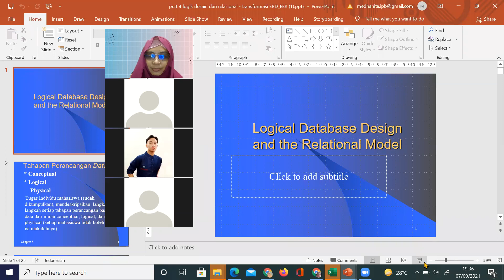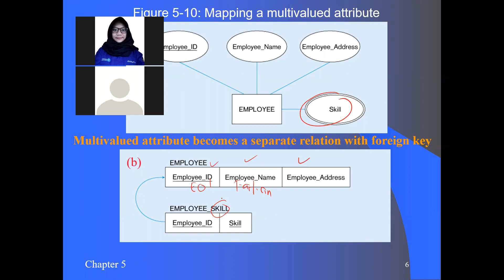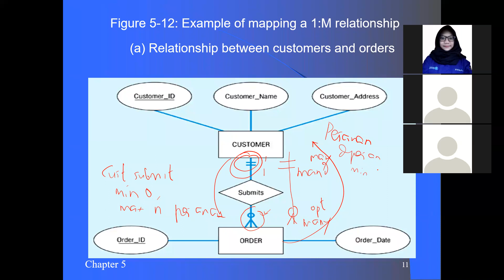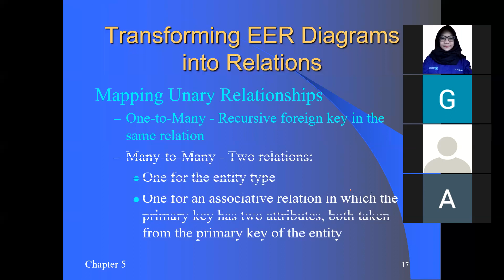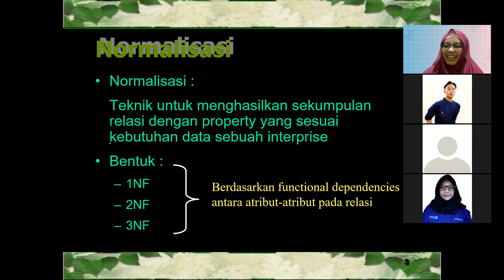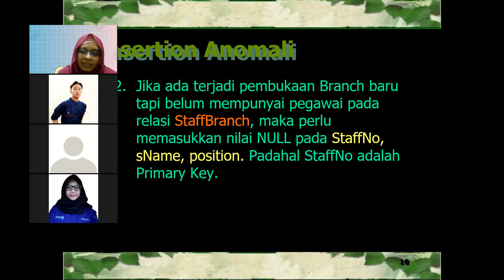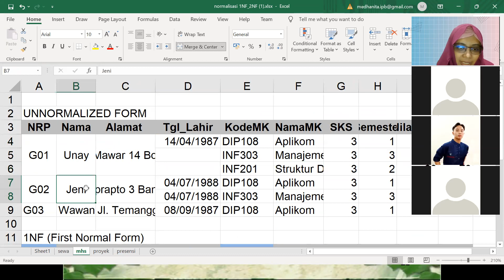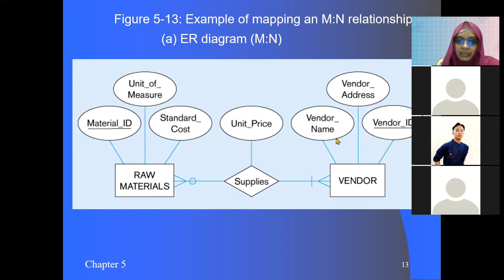Kuliah Basis Data_4_transformasi ke bentuk relasi_Normalisasi 1NF